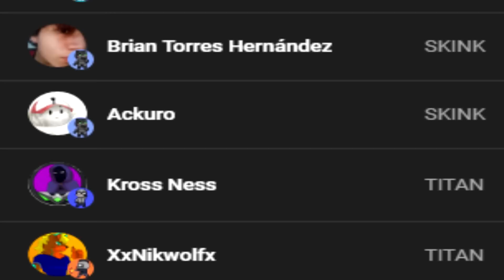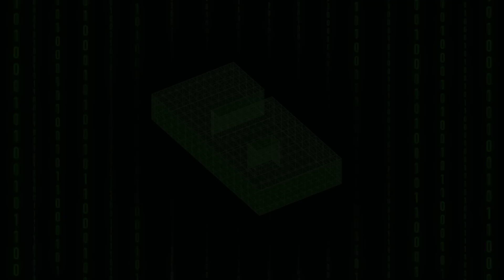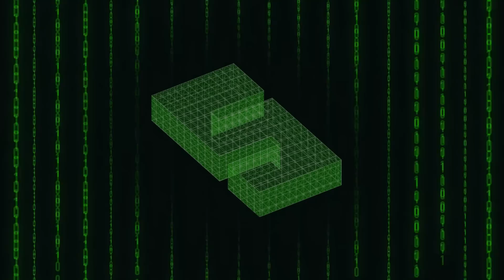Los PEORES SUPERTRAJES del cine de Superhéroes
Canciones:
Intro